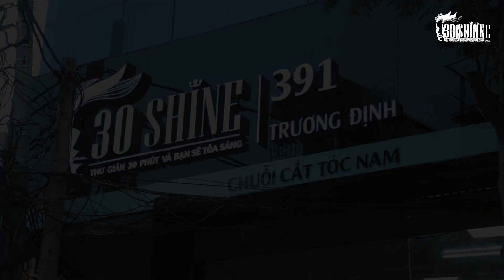Cắt tạo kiểu Side Swept | Phong Cách Karik | MV 'Người lạ ơi'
Shine Combo hoàn toàn mới, nâng cấp bước Chăm sóc da mặt bằng công nghệ cao (Hút mụn & xịt tinh chất dưỡng hoa hồng).

1. Rửa mặt -  Massage
2. Chăm sóc da mặt bằng công nghệ cao
3. Gội đầu thư giãn
4. Tư vấn kiểu tóc
5. Tạo kiểu tóc thời trang
6. Cạo mặt , gội xả sạch
7. Vuốt Sáp/Gôm tạo kiểu cao cấp

Chuỗi cắt tóc nam 30Shine:

HN:
➢ 163 Hàng Bông, Hoàn Kiếm

HCM:
➢ 758 Âu Cơ, P14, Q. Tân Bình
➢ 909 Hậu Giang, P11, Q6